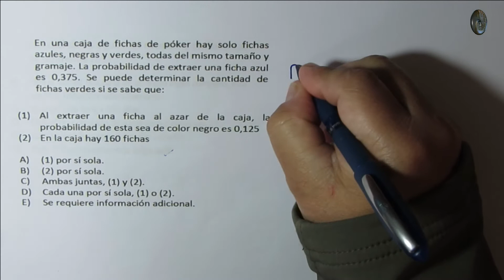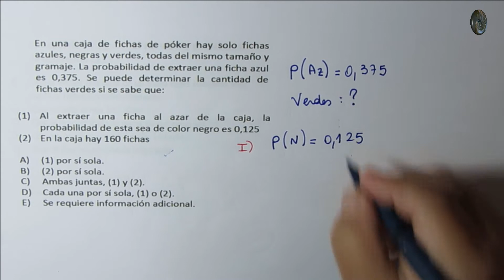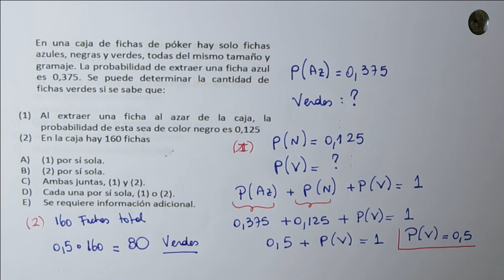Reglas de las probabilidades y probabilidad condicional - Problema 57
Reglas de las probabilidades y probabilidad condicional

Problema 57

La probabilidad asociada a un suceso o evento aleatorio es una medida del grado de certidumbre de que dicho suceso pueda ocurrir. Se suele expresar como un número entre 0 y 1 (o un porcentaje entre 0 % y 100 %), donde un suceso imposible tiene probabilidad cero y un suceso seguro tiene probabilidad uno.

La noción de probabilidad condicional se emplea en el ámbito de la estadística. La expresión alude a la probabilidad existente de que suceda un evento A, conociendo que además ocurre otro evento B.